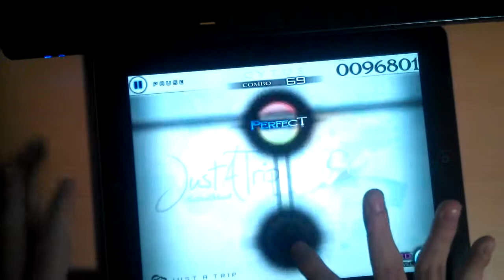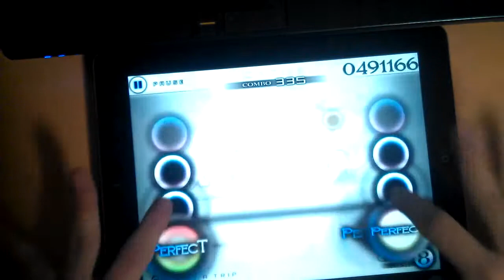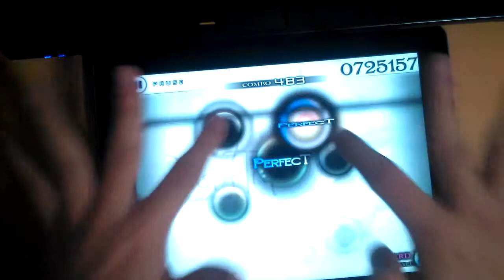[Cytus] Just a Trip HD Million Master TP100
Player : しーず(icize13)
Sorry for brightness.
Morpho butterfly mascot is absent oTL